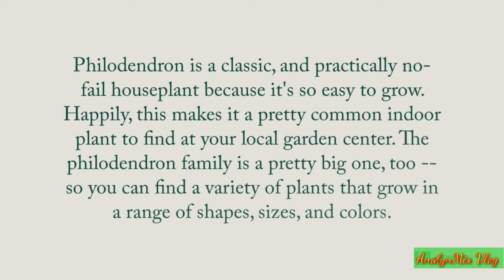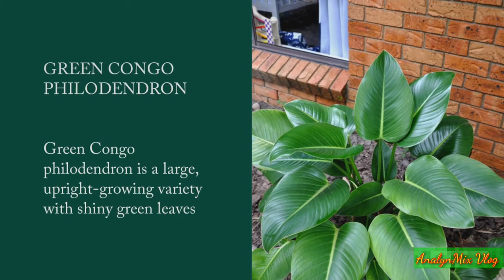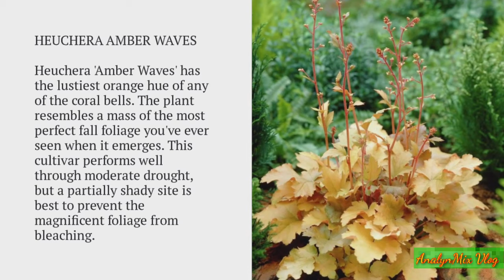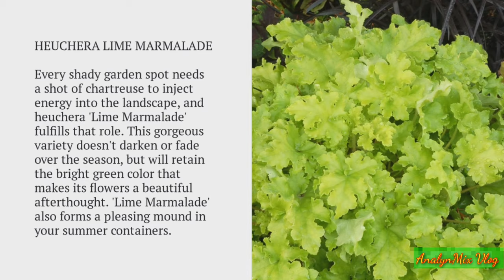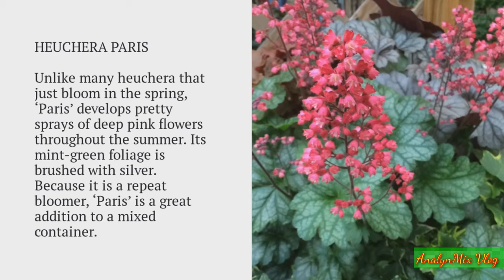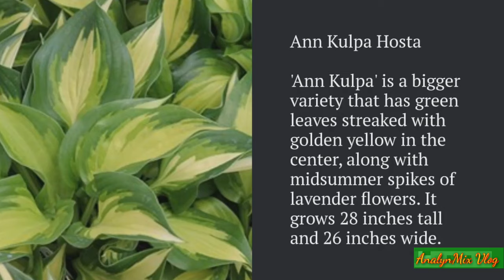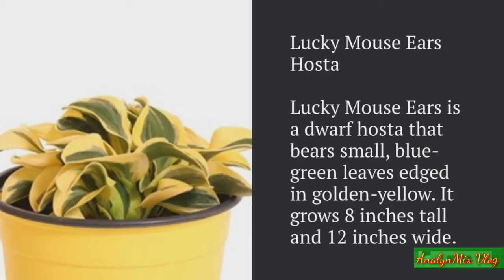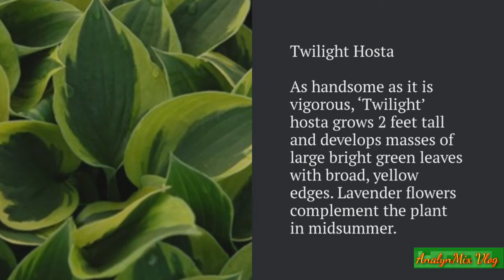PHILODENDRON VARIETIES || HEUCHERA VARIETIES || HOSTA VARIETIES || BEAUTIFUL PLANTS